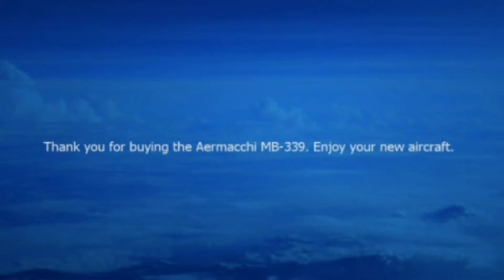when you finnaly have your favorite aircraft v2